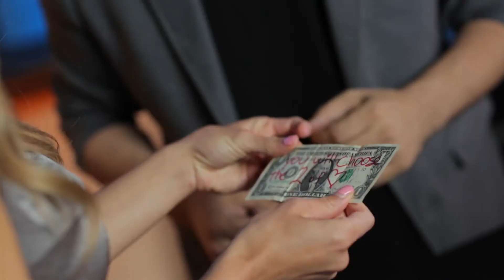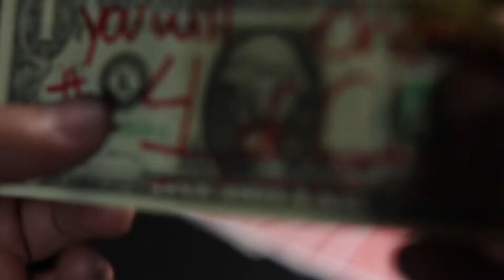No Choice Wallet by Tony Miller and Mark Mason Magic Trick